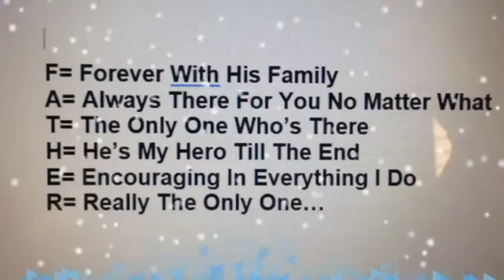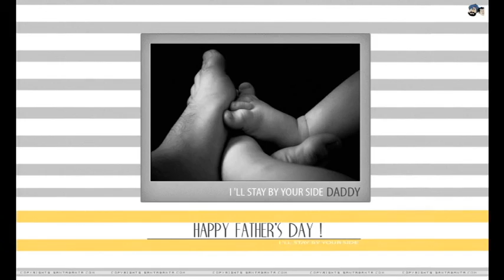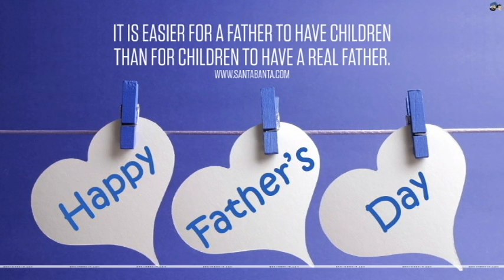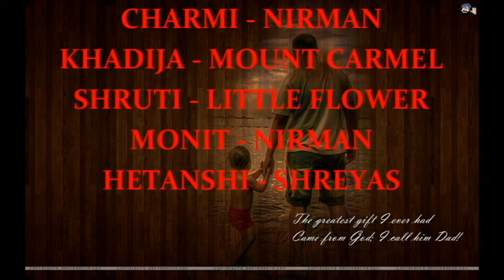Father's Day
Anyone can be a father, but it takes someone special to be a dad, and that's why I call you dad, because you are so special to me. You taught me the game and you taught me how to play it right.